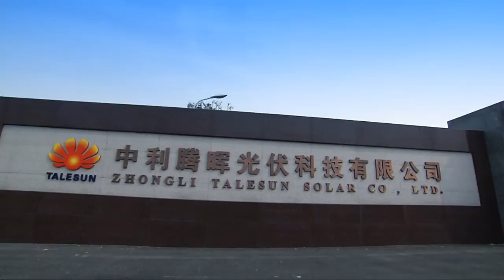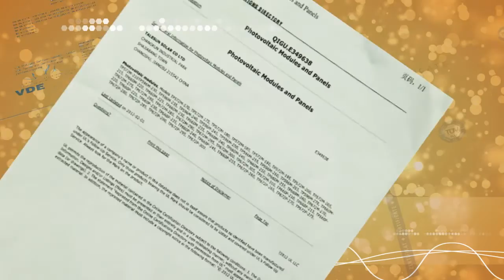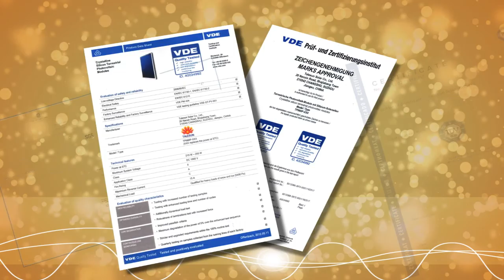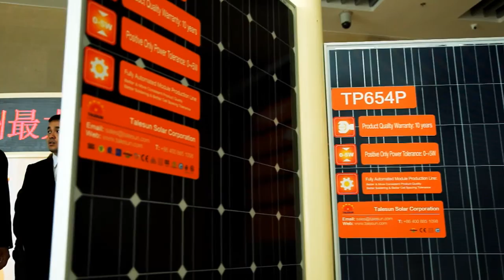Talesun company intro Buyers World BV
This movie clip gives a good impression about the high tech Solar factory of Talesun.
Buyers World BV is Holland's biggest distributor for the (full black) mono solar panels of Talesun and poly solar panels of BYD.

Mr. Maurice A. C. van den Berk

Mr. Hendrik H. H. the Wal